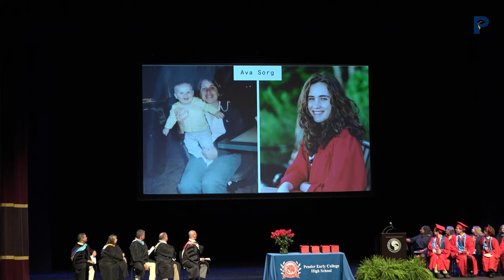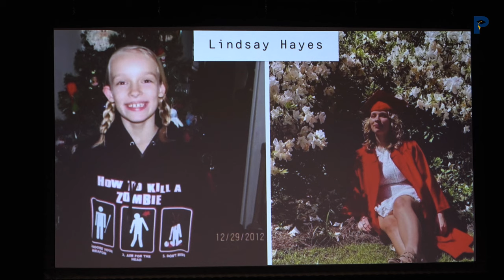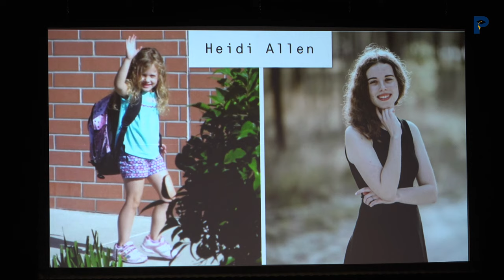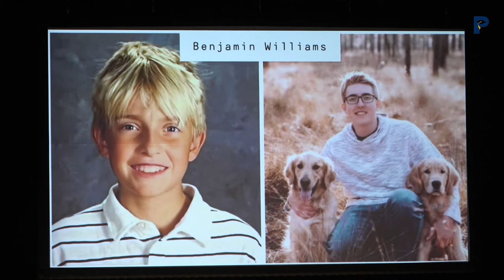PECHS 2021-22 May Graduation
WALK THIS WAY - Congrats 👏👏👏 to the 2021-22 May graduation class from Pender Early College High School. 🎓🎓🎓🎓 This is the raw graduation video of the ceremony